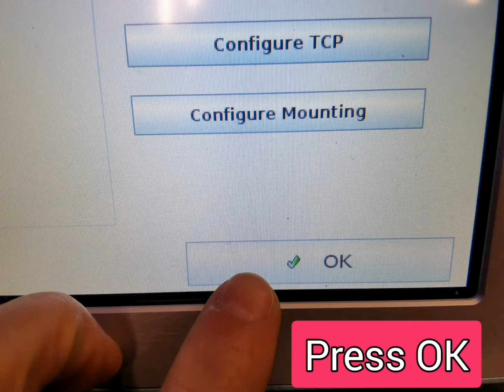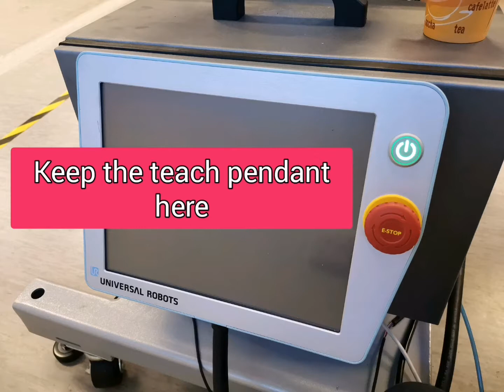UR Robot Operation instruction for Open House 2020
Diploma in Mechatronics T 66